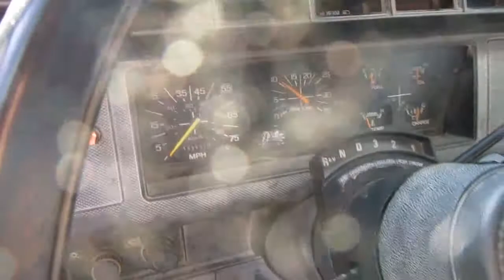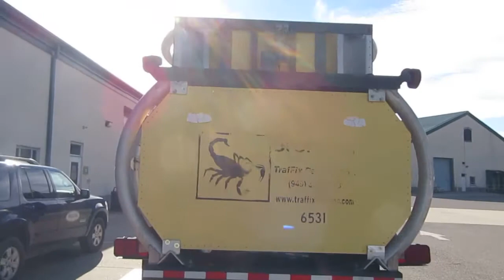Auction #2692408 - WW V6307/6531 1996 Ford F800 Dump Truck /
WW V6307/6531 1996 Ford F800 Dump Truck / Crash Cushion. Auction #2692408 being auctioned by City of Newport News